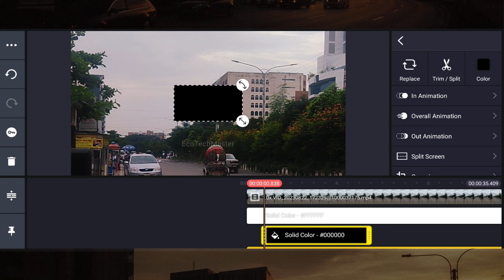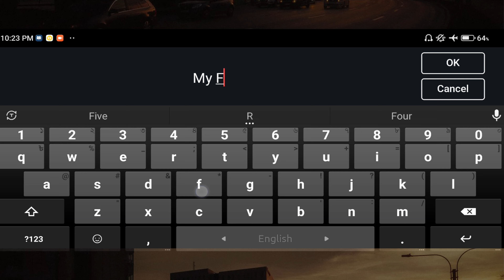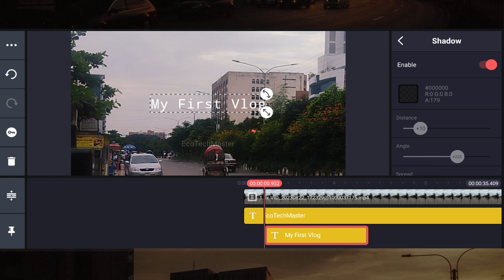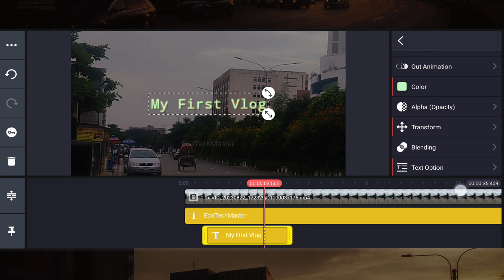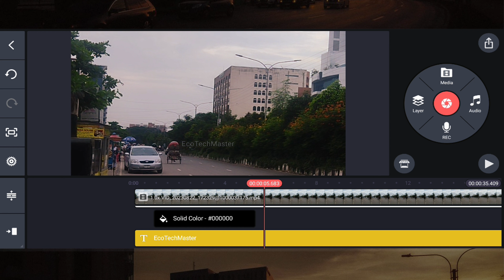How To Add Professional Intro Text on Kinemaster | Learn Video Editing in Kinemaster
Kinemaster is a professional video editing software for android and ios smartphone. However, by applying some techniques, you can edit professional and cinematic high quality video editing with Kinemaster just like Adobe Premiere Pro. In this video, I showed you some professional methods to edit videos with kinemaster application.

Your Queries ?
video editing tutorial bangla pc mobile,
smooth transition tutorial kinemaster bangla,
kinemaster edit tutorial tiktok new trend,
kinemaster video editing kaise kare,
kinemaster video editing hdr effect,
trending effect kinemaster video editing tutorial,
kinemaster video background blur editing tutorial,
kinemaster bangla tutorial,
how to add intro text in kinemaster,
intro text editing in kinemaster,
professional video editing tutorial,

How to Make Professional Eye Catching CV Online   ttps://youtu.be/UzeTy2AcDWo

How to Use Unlimited Nagad Account on Android Q-kZQfo